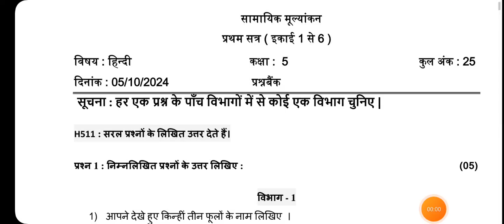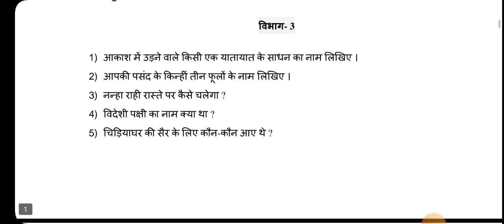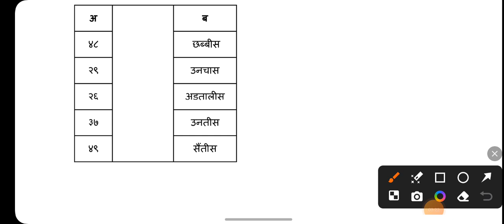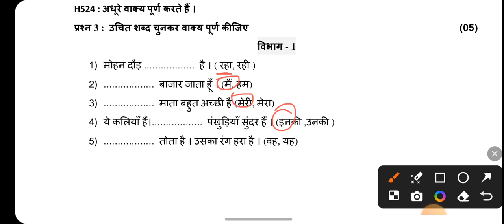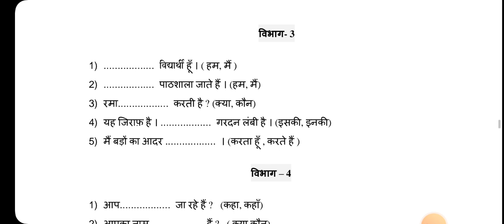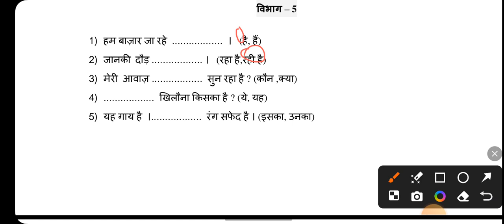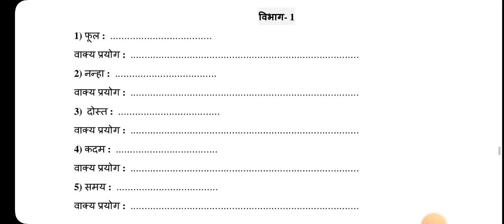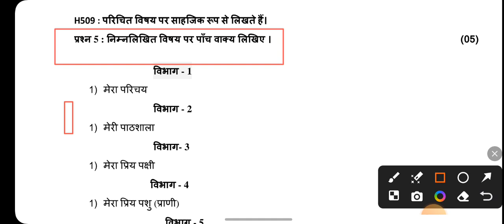ekam kasoti std 5 hindi paper solution 2024 | pratham pariksha paper std 5 hindi paper solution 2024